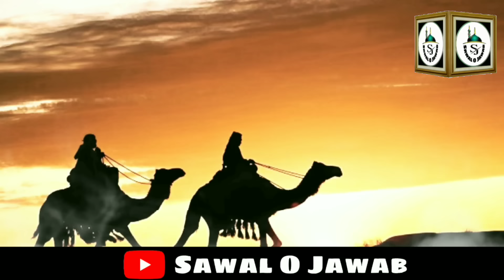नबीﷺ और दो पत्थर | Nabiﷺ Aur Do Patthar | Sahabi R.A | @Qari Ahmad Ali | Sawal O Jawab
🎙☛QARI AHMAD ALI SAHAB
Short Clips,Full Bayan,Latest Wazifa, Darood Sharif & All

🌹 Thanks For Vsit My Channel ❤

© Copyright_Sawal O Jawab_
'A Place of islamic bayanat'